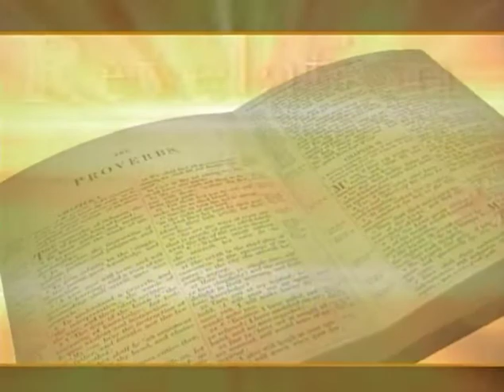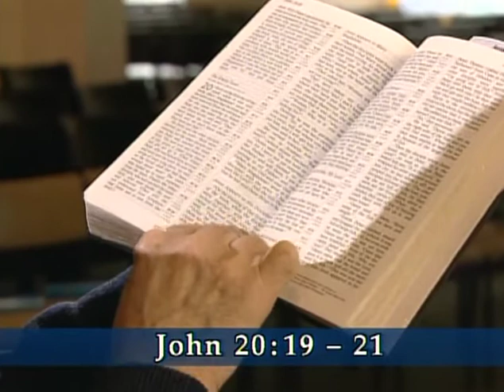Book by Book: John | Episode 10 | Living | Anne Graham Lotz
Hosts Paul Blackham, Richard Bewes, and special guest Anne Graham Lotz continue their study of John with chapters 20-21.

Jesus overcomes death and hell, giving life in His name to all who believe. Hosts Paul Blackham, Richard Bewes, and special guest Anne Graham Lotz conclude their study of John with chapters 20-21.

Starring:  Anne Graham Lotz